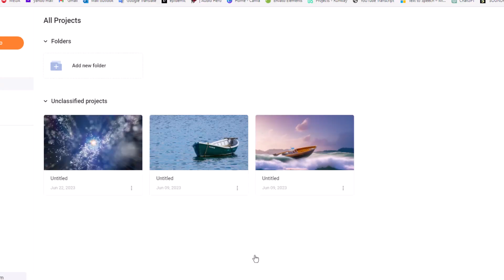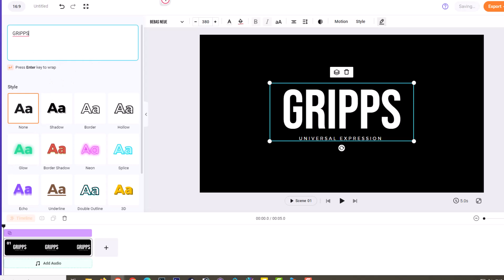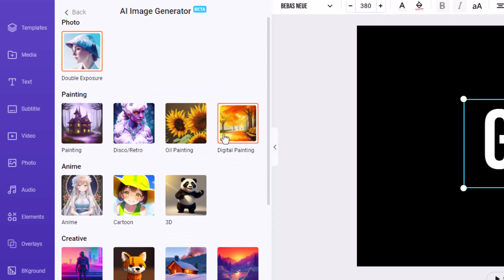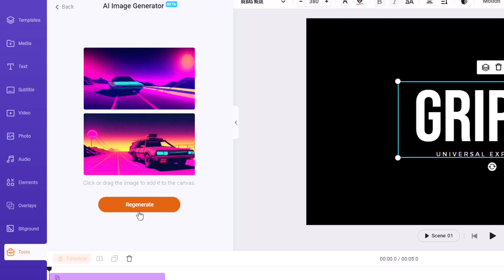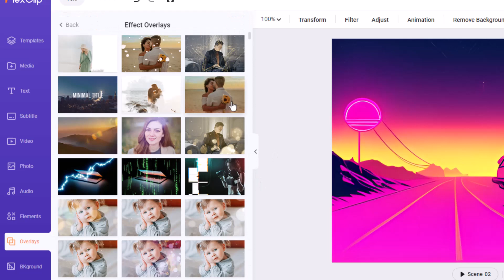How to Convert Text to Images with FlexClip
In this comprehensive tutorial, we'll walk you through the process of converting text to captivating images using FlexClip. Transforming plain text into visually stunning graphics has never been easier!

Gear I use for my Channel
Canon M 50
Lens Sigma 16mm
Field Monitor
Nanlite Forza 60
RBG lights
Rode Mic
Corel VideoStudio Ultimate